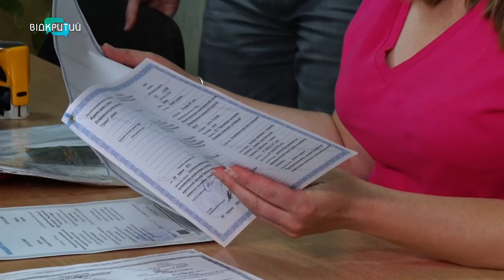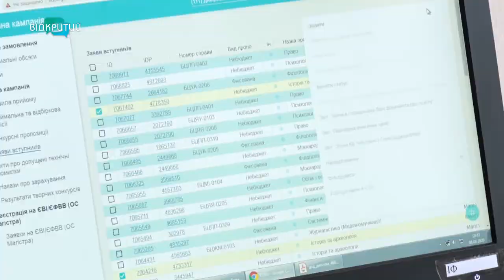Гаряча пора у абітурієнтів. Вступна кампанія 2020-го має безліч особливостей.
Гаряча пора у вступників. Абітурієнти реєструють свої електроні кабінети. Як і торік, заяви подаватимуть у є-формі. З 5 серпня триває подача для вступників до магістратури, а от з 13 серпня це зможуть робити і випускники шкіл. Про особливості цьогорічної вступної кампанії – більше у наступному сюжеті._______________________________________________